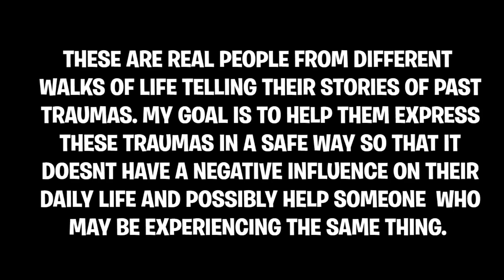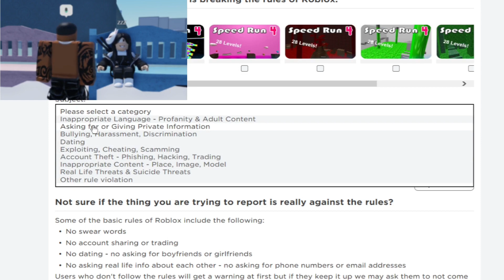Her friend Was sex*ally Ass****ed By Her Boyfriend